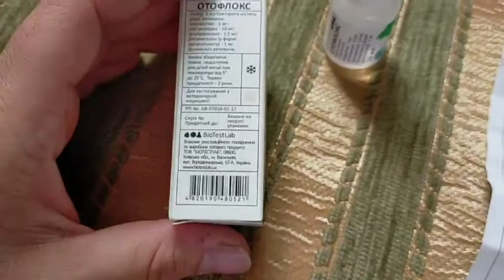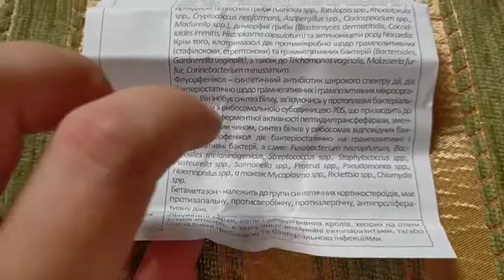Отофлокс 10 мл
Отофлокс действует противопаразитарно, фунгицидно, противомикробно; обладает противовоспалительными и противозудными свойствами. Фармакологическое действие Отофлокса обусловлено свойствами ивермектина, клотримазола, флуорфеникола и бетаметазона.